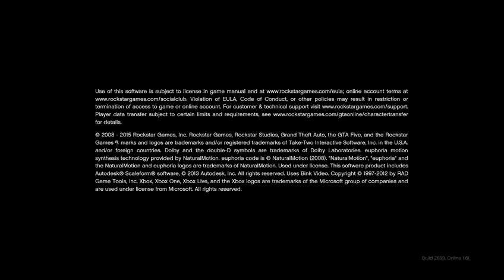Live Gaming Evening GTA Online Chill Friday with Christine 10.14.22